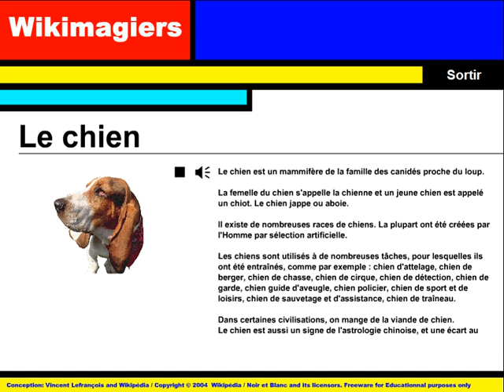למד השפה הצרפתית = Wikimagiers = Le chien